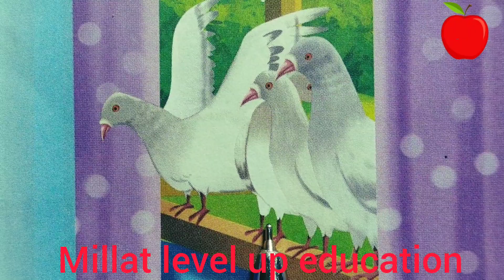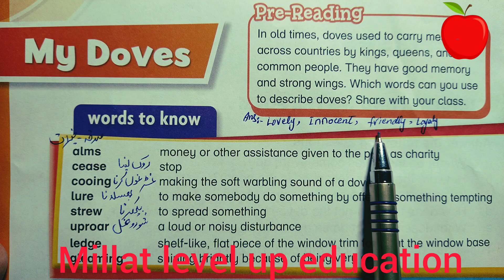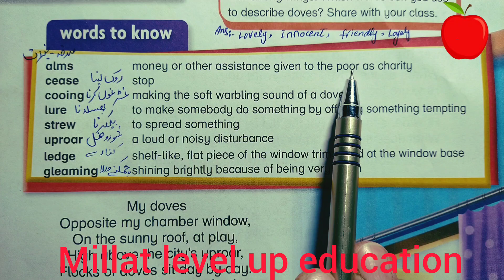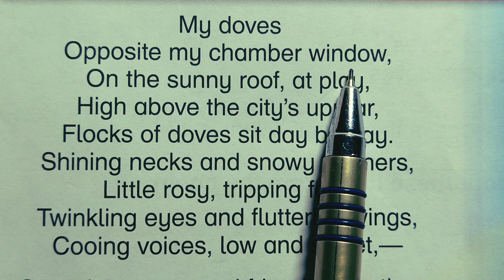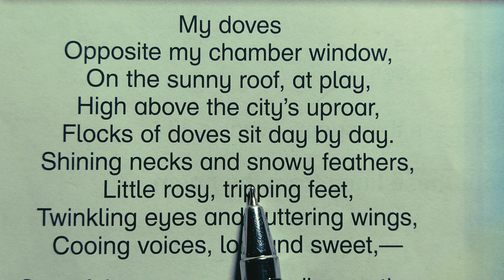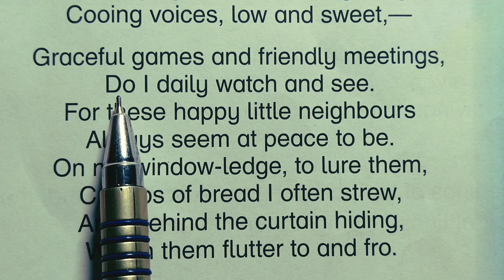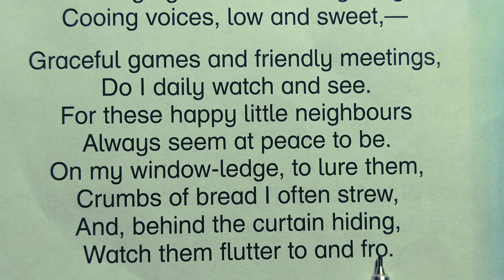My Doves Poem Translation in Urdu | New Oxford Modern English Class 4 Unit 9